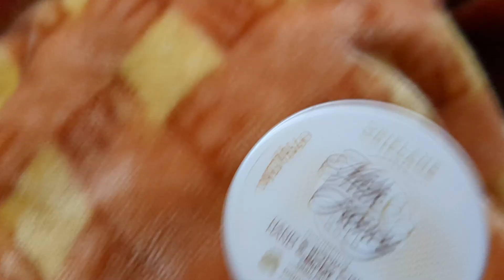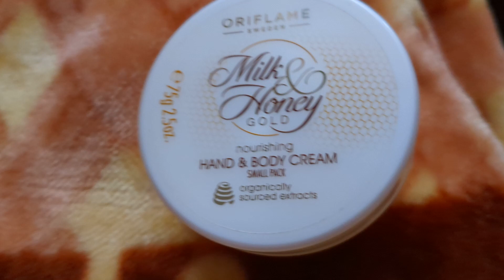হাত পা dry কালো? তাহলে Oriflame এর এই ক্রিম টি ব্যাবহার করুন।